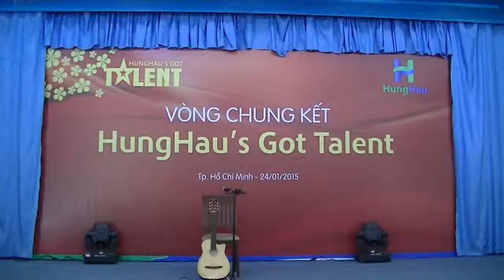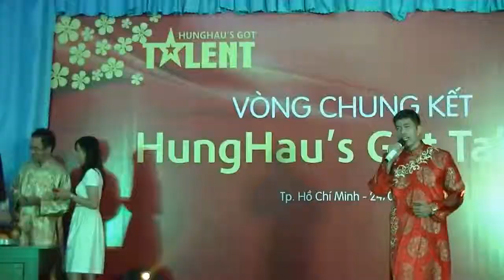Liên khúc ước mơ ngọt ngào & Tết Nguyên Đán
Cuộc thi HungHau's Got Talent 2015
Tốp ca - Hoàn Châu.